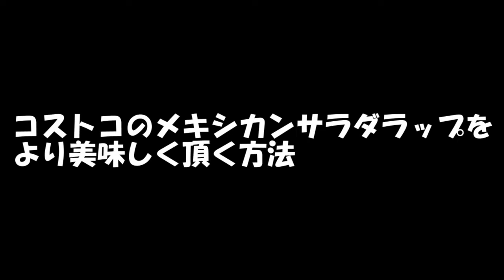【コストコ】メキシカンサラダラップに一手間加えて！！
コストコのフードに一手間加えて美味しく食べよう！！